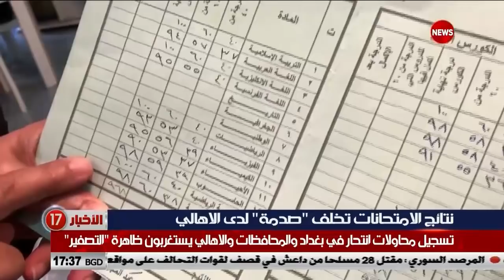نتائج الامتحانات تخلف صدمة لدى الاهالي في بغداد .. للشرقية نيوز خطاب عادل